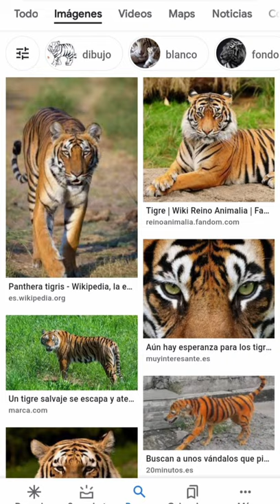MAKE'UP GLAM 🐯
aprende hacerte un precioso make'up glamour único , para salir bien preciosa y elegante con este Make'up de tigre 🐯❤